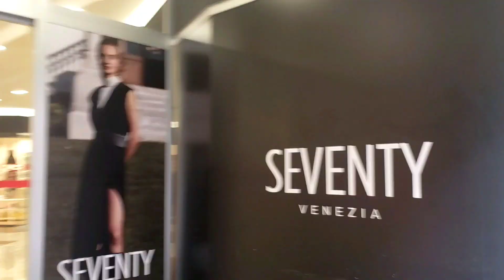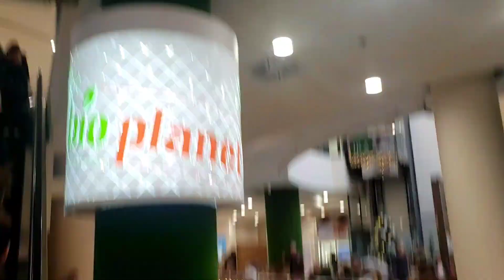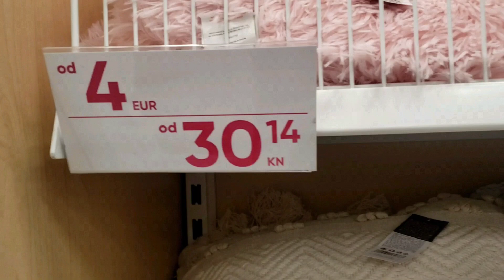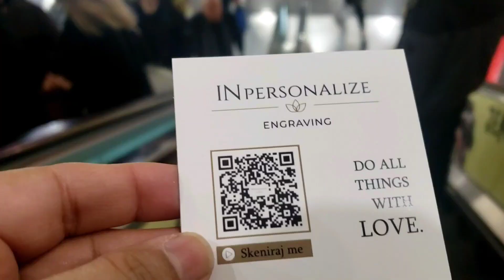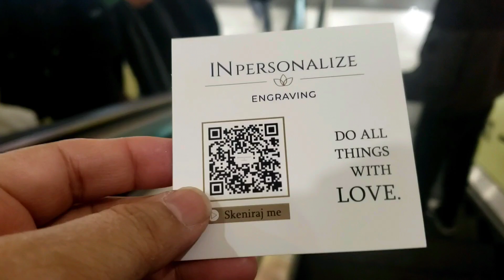Joker Sopping Mall in split Pepco Shop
joker split mall croatia AFC